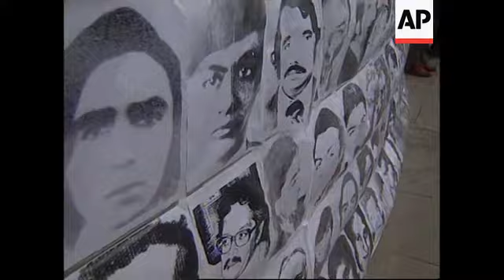UK: JACK STRAW ON AUGUSTO PINOCHET DECISION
(13 Jan 2000) Eng/Spanish/Nat

British Home Secretary Jack Straw is standing by his provisional decision to allow the  former Chilean dictator General Augusto Pinochet to return home.

Straw told reporters on Thursday that the advice of medical experts was that the 84- year-old senator was unfit to stand trial.

General Pinochet's opponents are preparing to put pressure on British Home Secretary  Jack Straw to rethink his provisional decision to halt extradition proceedings against the  former Chilean dictator.

Human rights groups, including Amnesty International, are consulting with their lawyers  as to whether there are grounds to mount a legal challenge against Straw's decision.

Straw said on Tuesday that his decision was subject to any appeals.

Prosecuting authorities, human rights groups and other interested parties have been  given seven days to make representations.

On Thursday, Straw reiterated the reasons for his decision.

SOUNDBITE: (English)
"It was the unanimous and unequivocal conclusion of the three very distinguished  medical practitioners who examined Senator Pinochet and of the clinical neuro  psychologist that he was unfit to stand trial as a result of a deterioration in his condition  which had principally occurred in October and September of last year and that there  was no evidence that he would get well again."
SUPER CAPTION: Jack Straw, British Home Secretary

Straw said Pinochet's health records would not be made public.

SOUNDBITE: (English)
Question: "Does that mean that justice won't seen to be done?"
"I hope justice will be seen to be done.  I've already explained in some detail why at this  stage I'm advised that more widely to release the medical reports.  Of course I  understand the concerns that have been expressed."

Pinochet's supporters claim the general has suffered from depression, a series of  strokes, diabetes, renal and heart problems since being arrested in a London clinic in  October 1998 as he lay recovering from a back operation.

Despite the ongoing protests from anti-Pinochet campaigners, it now seems likely that  the former dictator will be allowed to return to Chile some time next week.

Spanish judge Baltasar Garzon created international shock waves when he secured  Pinochet's arrest in Britain, where he has remained for more than a year.

But the Chilean ambassador to Britain, Pablo Cabrera, says he won't be extradited to  Spain.

SOUNDBITE: (Spanish)
"No, he won't go to Spain. The decision is that he's not in good enough health to face  trial. The question is whether he will or won't go to Chile, which will be decided after  hearing representations from invited organisations."
SUPER CAPTION: Pablo Cabrera, Chilean Ambassador to Britain

But if Pinochet does return to Chile, he may still not escape justice.

Cabrera says Pinochet may be stripped of his immunity and tried for his alleged crimes.
On Wednesday at the Wentworth Estate in Surrey, where Pinochet has been living for  most of his 15 months in Britain, there was no word from the man at the centre of the  case.

Security was tight at the entrance to the exclusive residential complex, but there was  no sign of the former dictator.

It's believed Pinochet will want to return to Chile as soon as possible if Straw finally  releases him.